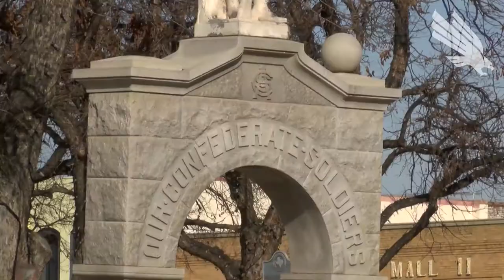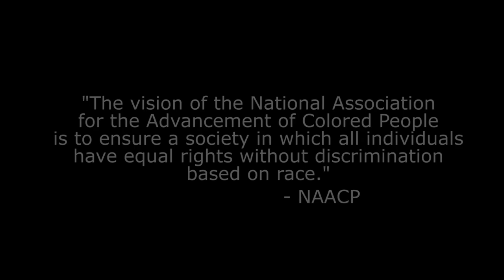North Texas Football: Ashton Preston - Striving for Change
Mean Green Football's, Ashton Preston,  juggles, football and school and still found a way to be involved with student organizations on campus that strive to fight for equlity.MeanGreenSports.com